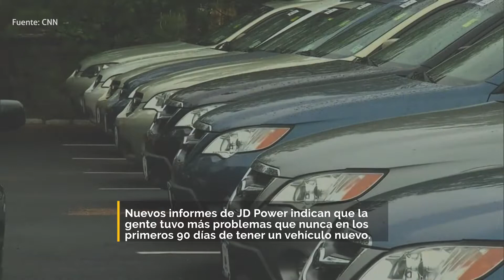JD Power: El 2022 es el peor año para la calidad de los autos nuevos